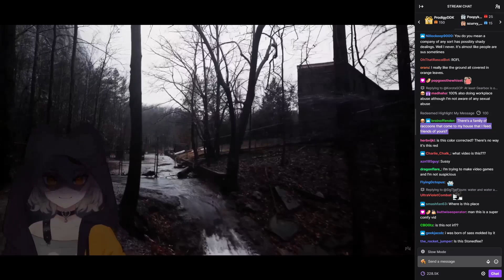Snuffy Has Been Wearing Her Panties Inside Out